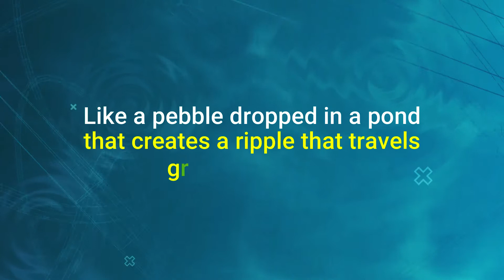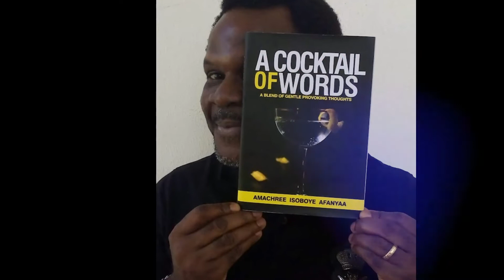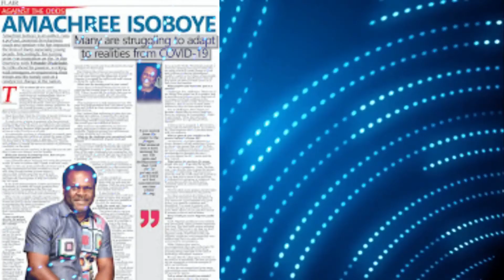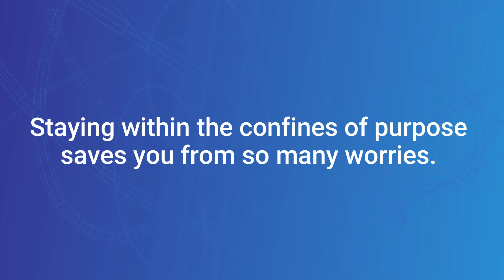Concentric Circles of Ideas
The concentric circle of ideas.

Like a pebble dropped in a pond that creates a ripple that travels great distances are thoughts that drop within our minds to form ideas which, when we ponder on over and over again, crystalize into plausible scenarios that, when acted upon, births that desired solution.

In Silence, words not uttered are understood by them who drink from the same cup of fellowship.

Learn the unforced rhythms of grace

Staying within the confines of purpose saves you from so many worries.

…….I believe in the power of words, for it is the unit of creation